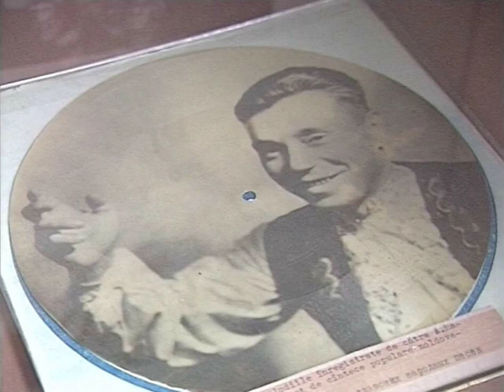Alexandru Harabadji - Ciobănaș cu gluga sură (anii '50)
Înregistrare radio

Alexandru Harabadji și orchestra Radiodifuziunii Moldovenești